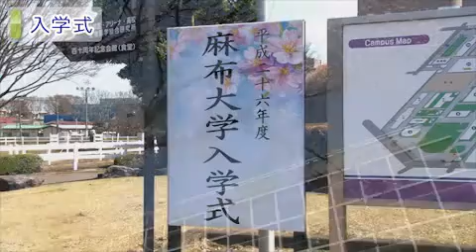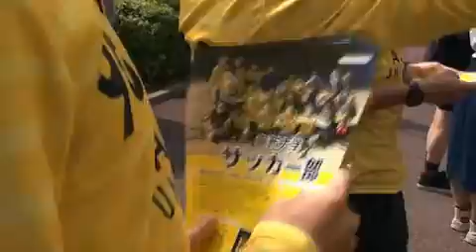麻布大学 平成26年度 入学式